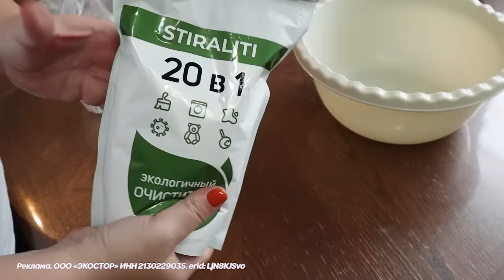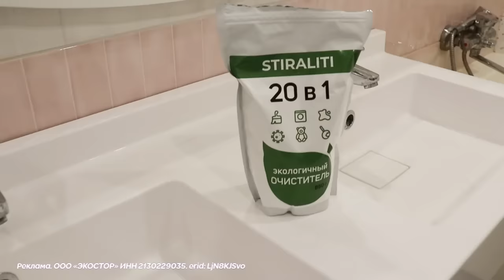ПАКУЕМСЯ🧳ПЕРЕЕЗЖАЕМ?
Купить Stiraliti 20 в 1 -

Реклама. ООО «ЭКОСТОР» ИНН 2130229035. erid: LjN8KJSvo

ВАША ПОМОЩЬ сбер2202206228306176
КИВИ кошелёк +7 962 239‑54‑55

Таким образом вы сможете поддержать нас как фермеров в развитии нашего хозяйства! Конечно для вас откроются новы возможности для общения со мной!!!